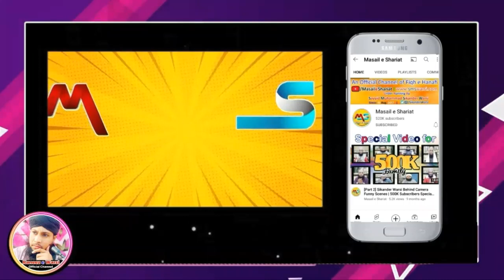औलिया से डायरेक्ट मदद मांगना शिर्क ? 🤔